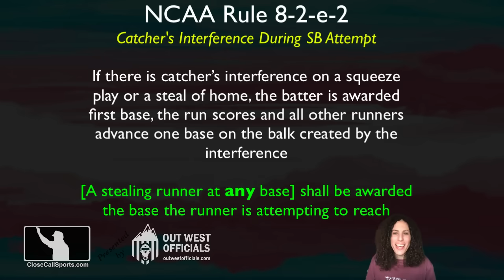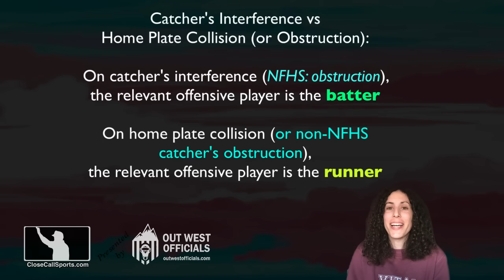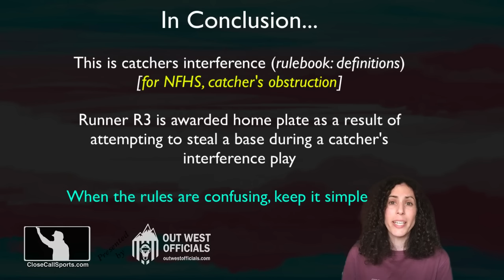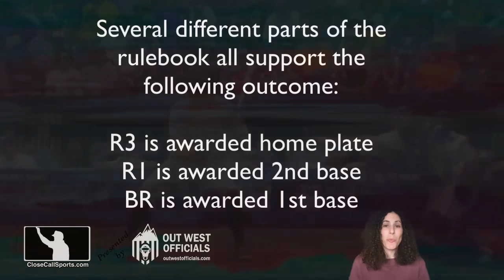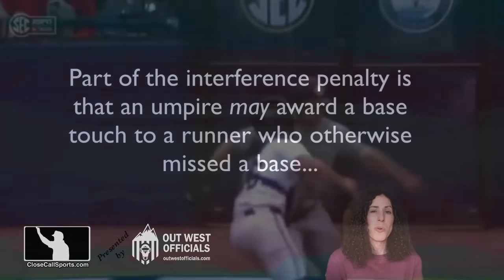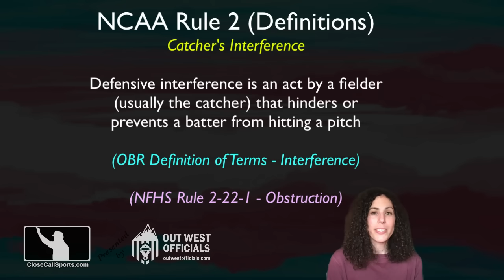LSU Catcher's Interference Balk as South Carolina Runner Steals Home Leads to 15-Minute Rules Delay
South Carolina scored its 11th run vs LSU on a 10th inning catcher's interference and balk call, umpires ruling that the catcher illegally interfered with the batter by prematurely jumping on home plate prior to a pitch arriving during which a runner attempted to steal home. LSU then protested the game. Article

NCAA Rule 8-3-p states, "If, on an attempted squeeze play or steal of home plate, the catcher steps on or in front of home plate without possession of the ball or touches the batter or the bat, the pitcher shall be charged with a balk and the catcher with interference." The equivalent rules throughout the levels are OBR 6.01(g) and NFHS 8-1-1e.1

NCAA 8-2-e-2 also catcher's interference that occurs when any runner is attempting to steal a base: "[A stealing runner at any base] shall be awarded the base the runner is attempting to reach."

I'm tired.